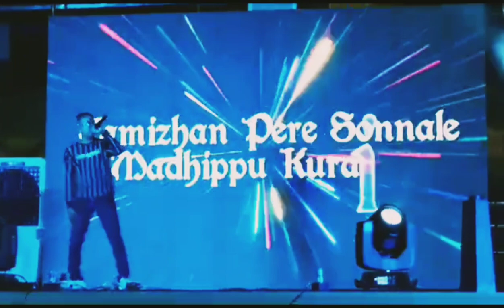Tiruvizha Baazar A One Guys CGd